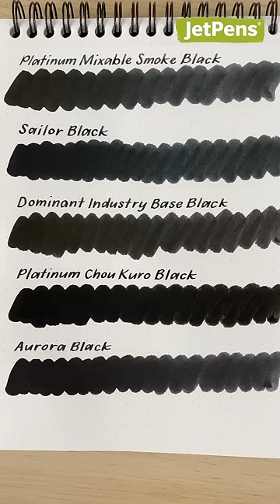The BLACKEST black ink 🖤